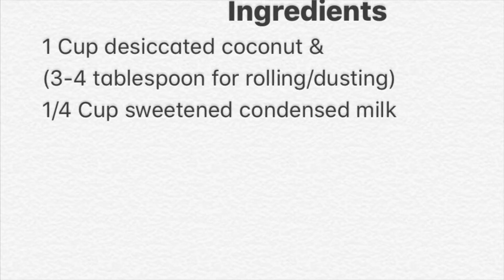NO BAKE 2 MIN. 2 INGREDIENTS COCONUT LADDO SWEET BALL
Ready in 2 mins no-cook quick and healthy coconut sweet balls. Craving for something instant and sweet this is the recipe to die for.